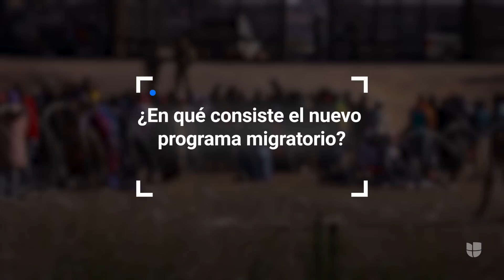¿Tienes familia en Guatemala, Honduras, El Salvador o Colombia? Claves del nuevo parole humanitario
El Departamento de Estado y el Departamento de Seguridad Nacional (DHS) anunciaron nuevas medidas “radicales” para reducir la migración ilegal, ampliar las vías legales de protección y hacer más eficiente el procesamiento de los migrantes. Te explicamos los puntos más importantes del nuevo programa. Sigue las últimas noticias en Univision.

León Krauze